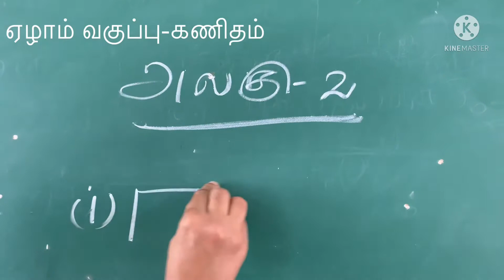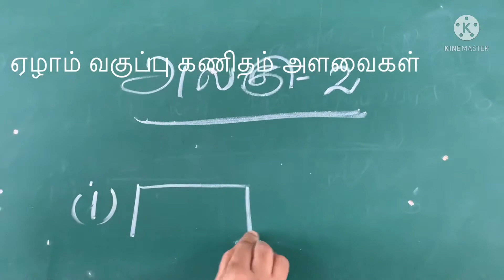Drawing motivation Activity for7th standard maths - unit-II அளவைகள்